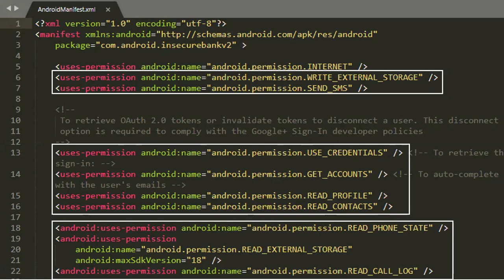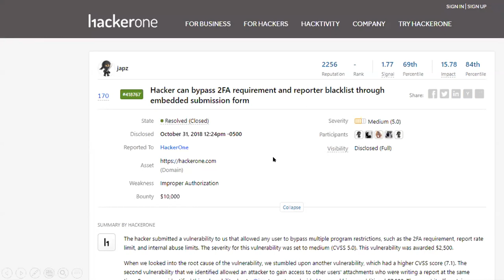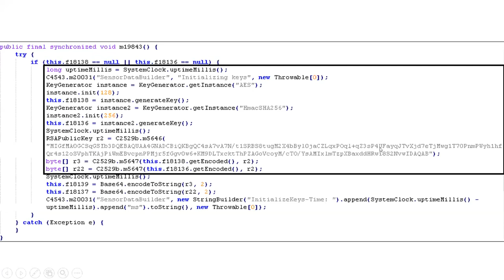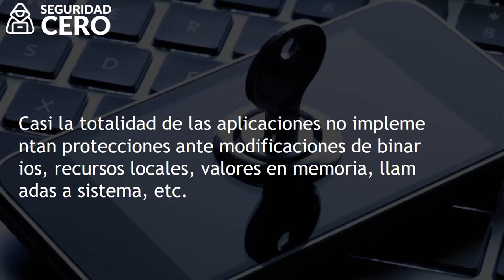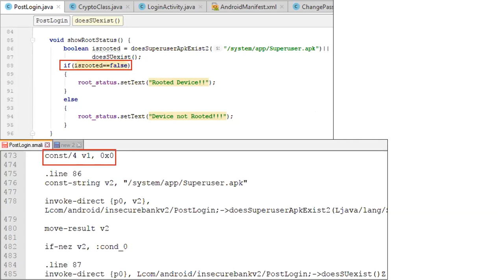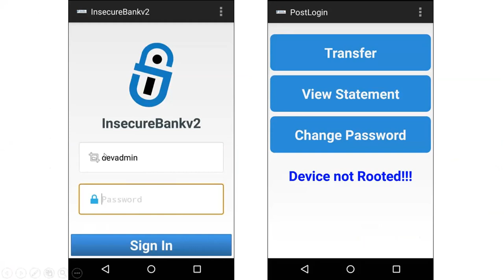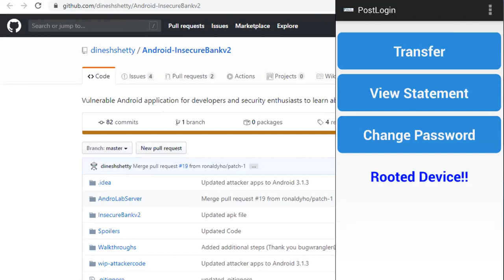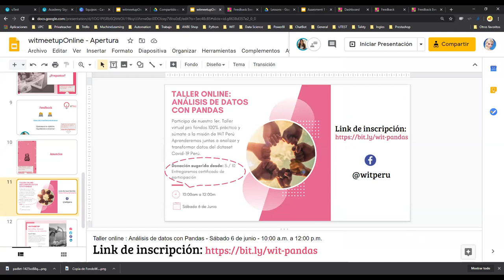WIT Meetup - OWASP Top 10 Riesgos de las aplicaciones móviles con Fernando Conislla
En esta witmeetup, Fernando Conislla nos cuenta los 10 riesgos más comunes en las aplicaciones móviles.

Linkedin: Women in Techonology Peru